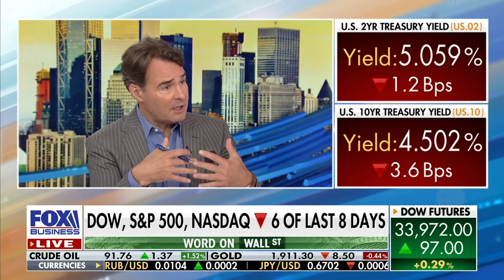Long-term investors, don't wait - buy stocks now / Ryan Payne on foxbusiness